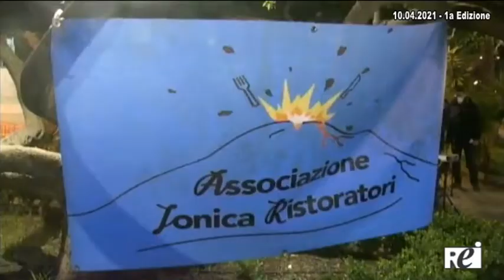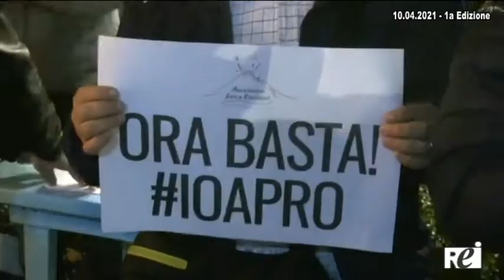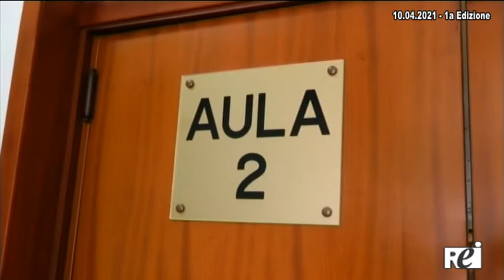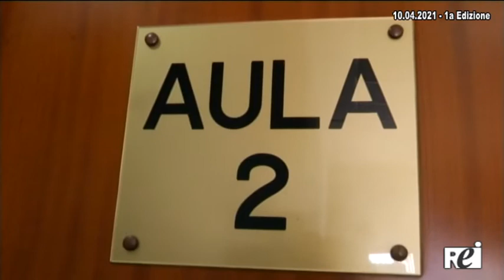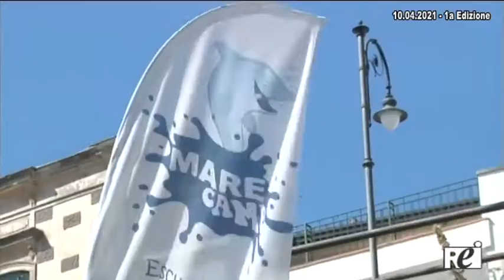OraTg REITV 10-04-2021 - 1a Edizione